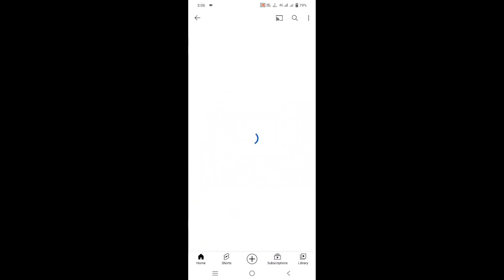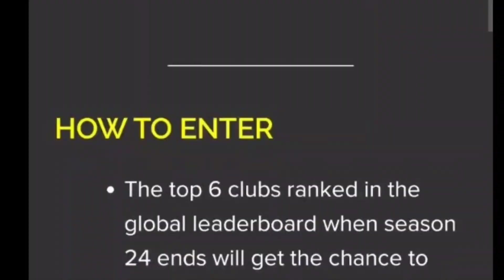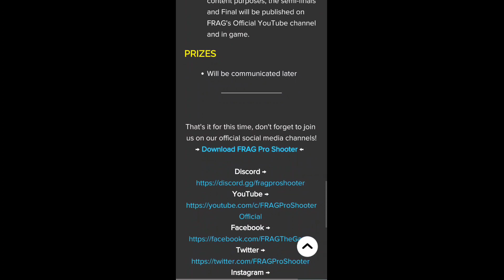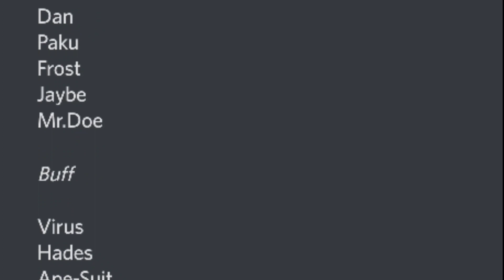FRAG Vol 3 New Update Details + Tournament | V3 Unlock All New Characters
FRAG pro shooter V3 new update | Frag vol 3 buff and nerf list(Frag Pro Shooting) Frag pro shooter tournament unlock all new characters

• My Gaming Device & Setup For Playing FRAG🎯